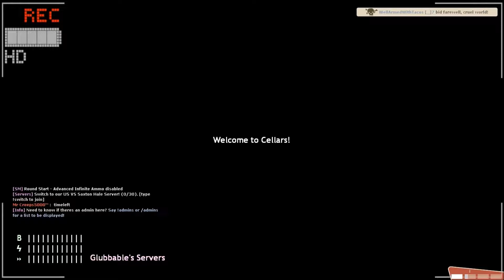Tacos & Trooper - Slender Fortress - #20 Know When It's Over.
Sometimes you have to know when it's time to give up the ghost. When you're the only one left bosses will constantly spawn in your immediate vicinity because they have to appear by players and you're the only one left. I would like to see a mechanic where bosses wander the level looking for players instead of teleporting near them, but the AI currently can't handle this. Regardless, when there's 3 objects left to find and you're alone there's almost no point fighting.